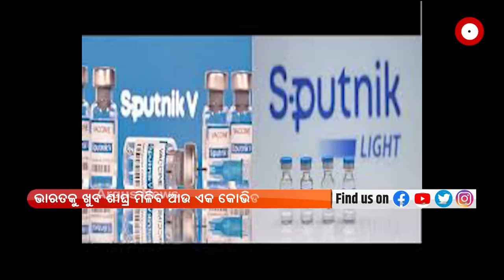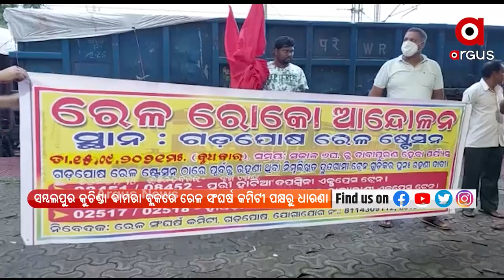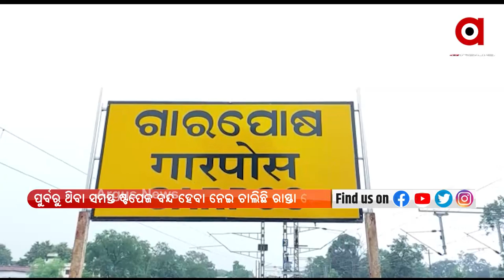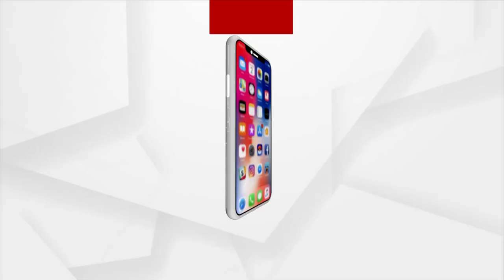Argus Update 2PM | 15th September 2021 | Argus News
+ ଦୁର୍ଗାପୂଜା ମୂର୍ତ୍ତି ବିବାଦକୁ ନେଇ ଡିଏମଇଟିଙ୍କ ବୟାନ
+ ରାଜ୍ୟ ସରକାରଙ୍କ ଅବହେଳା ପାଇଁ ହୋଇଛି ଦୁଷ୍ମନ୍ତଙ୍କ ମୃତ୍ୟୁ
+ ଚାନ୍ଦିପୁର ଡିଆରଡିଓରୁ ତଥ୍ୟ ଲିକ ଘଟଣା
+ ବର୍ଷା ପରେ ୭ ନଦୀରେ ବଢ଼ୁଛି ଜଳସ୍ତର
+ ବ୍ରହ୍ମପୁର ବଡ଼ ମେଡ଼ିକାଲର ବଡ଼ ଗୁମର